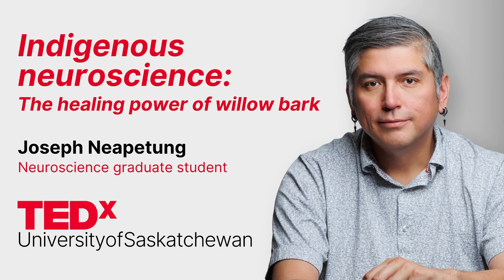Indigenous neuroscience | Joseph Neapetung | TEDxUniversityofSaskatchewan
Willow bark is a traditional Indigenous medicine with a rich history spanning thousands of years. It works by blocking pain signals in the nervous system and providing pain relief. The active ingredient in willow bark is salicin, which was the precursor to acetylsalicylic acid (ASA), or Aspirin, used widely in modern medicine. Beyond its pain-relieving properties, willow bark is also valued for its anti-inflammatory effects. The holistic benefits of willow bark seem to be enhanced by other compounds within the bark that make the effects of salicin more powerful. As an up-and-coming Indigenous neuroscientist, I explore the potential benefits of integrating Indigenous traditional medicine with contemporary Western practices, particularly through the lens of Indigenous neurology. By incorporating a collaborative approach to medicine, we can honor and learn from Indigenous knowledge and advance health benefits for years to come. Joseph Neapetung is an Anishinaabe graduate student from Yellow Quill First Nation. He is currently enrolled in the Anatomy, Physiology and Pharmacology program in the College of Medicine at the University of Saskatchewan. Joseph is an up-and-coming neuroscientist and is an author and co-author of several scientific publications. He is currently finishing his MSc and undertaking endeavours to increase post-secondary enrolment of Indigenous students in the sciences. Joseph has been working to Indigenize neuroscience and incorporate an Indigenous lens into the sciences for the past decade. It is his intent to spread the idea of 'Indigenous Neuroscience' to help weave Western science with Indigenous worldviews. This talk was given at a TEDx event using the TED conference format but independently organized by a local community.